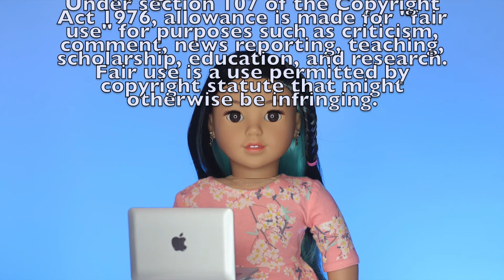Reacting to American Girl Doll Hair Salon Videos!!!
How are you guys! This week I wanted to do a reaction video to a hairstyling video that I saw on YouTube! I thought this would be really fun and again I mean no Mal intent by sharing my opinions and critiques on the way this employee styled this American girl dolls hair! I love watching the way that other stores style American girl doll hair! ￼ hope you guys enjoy this! Some parts may be muted due to copyright! So no the video did not go outof sound! Thank you!

♪ Flowers (Prod. by Lukrembo)

This channel and all of its videos are not “directed to children” within the meaning of Title 16 C.F.R. §312.2, and are not intended for children under 13 years of age. The Doll Studio by Kris and its owner(s), agents, representatives and employees (collectively referred to as “Channel”) does not collect any information from children under 13 years of age and expressly denies permission to any third-party seeking to collect information from children under 13 years of age on behalf of Channel.